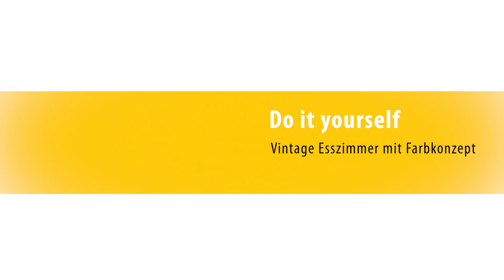Vintage Esszimmer und Ombré-Farbverlauf mit Susanne von DekoideenReich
Ombré. Einst aus der Mode- und Stylingbranche hat dieser coole Effekt längst auch Einzug in unsere vier Wände gehalten. Vorhänge, Lampen, Möbel und Accessoires werden damit stylisch in Szene gesetzt. Und man kann ganz einfach bunte Akzente setzen, ohne dass diese aufdringlich wirken.

Wieso also nicht dieses tolle Verlaufsmuster auch an die Wand bringen? Das dachte sich auch Susanne von DekoideenReich. Auch als Anfänger muss man keine Angst vor dieser Aufgabe haben – Susanne hat ebenfalls zum allerersten Mal einen Farbverlauf kreiert. Und das Ergebnis lässt sich sehen!